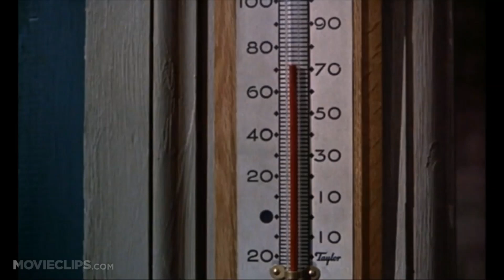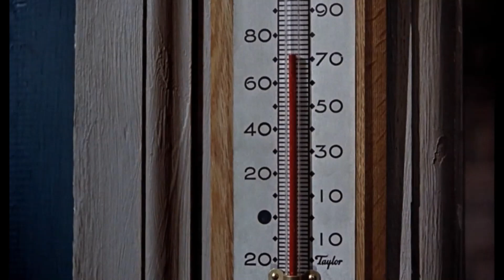Rear Window - Closing Scene (VCE English)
Analysis on the closing scene from Alfred Hitchcock's 'Rear Window' for VCE English students.

For more content, check out the 6 Ps Podcast on Spotify or wherever you source your podcasts